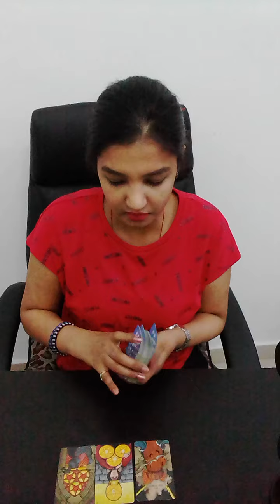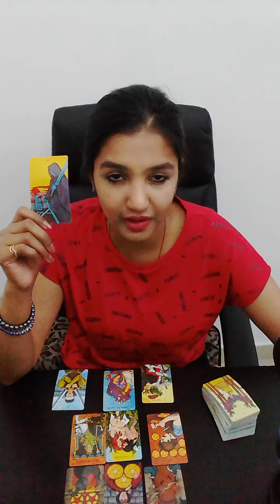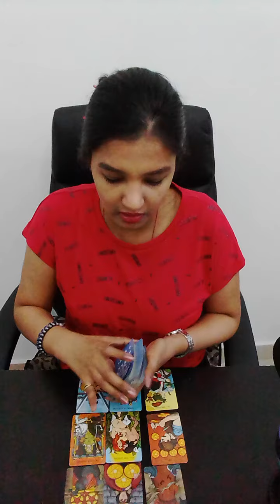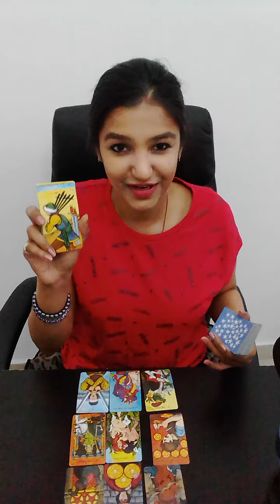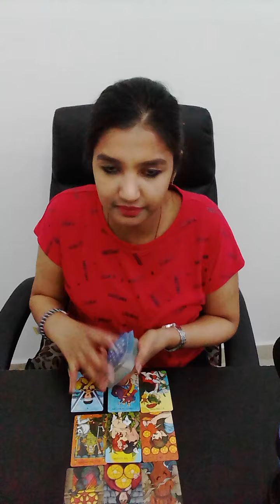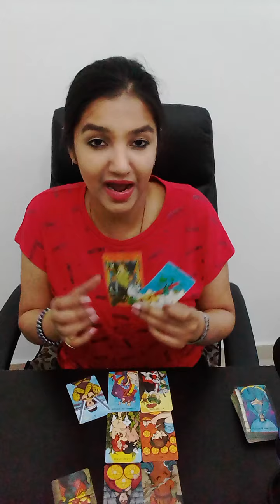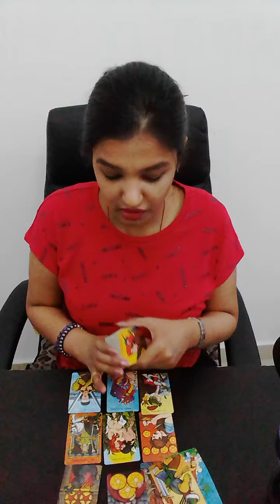CAPRICORN | Bringing the tower down! Is it the best move but?? | June 1st - June 7th